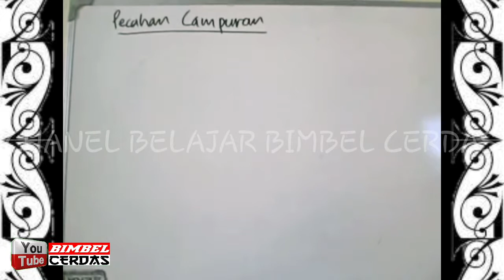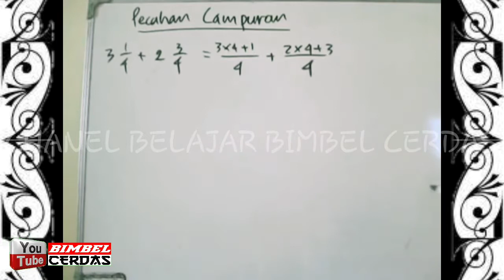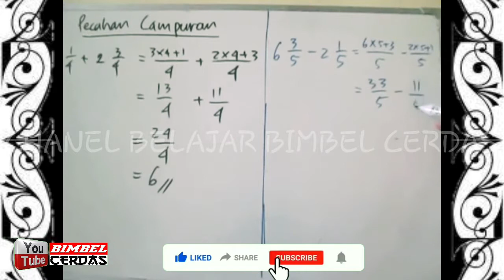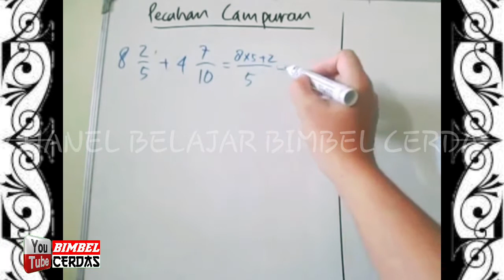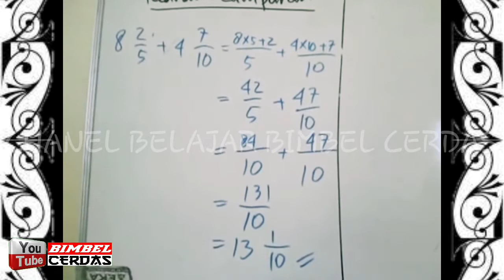Penjumlahan dan Pengurangan Pecahan Campuran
Salam Cerdas Kawan Bimbel, semoga kita selalu diberi kesehatan dan kekuatan, sehingga kita bisa terus belajar bersama. Silahkan simak materi kami sebaik-baiknya, sampai kalian benar-benar bisa memahami. Silahkan beri masukan kalian di kolom komentar. Semoga cita-cita kalian dapat tercapai.